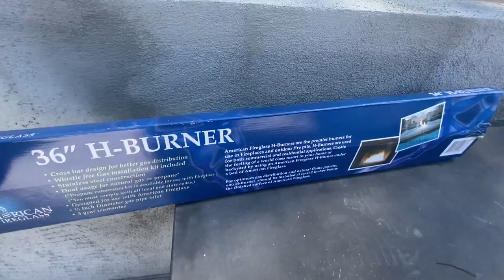QUEMADORES Y PIEDRAS PARA FOGATAS DE GAS. GAS BURNERS AND PEBBLES FOR FIRE PITS